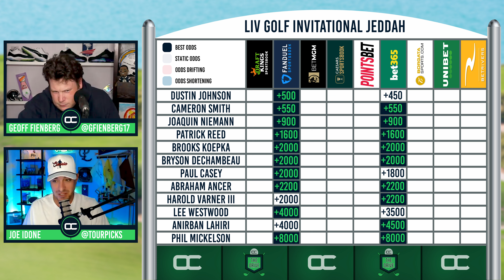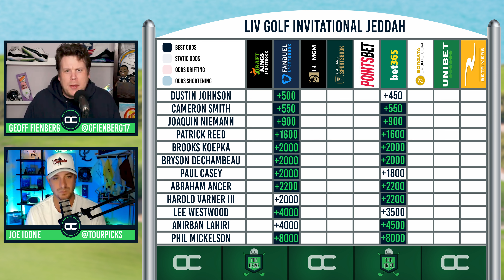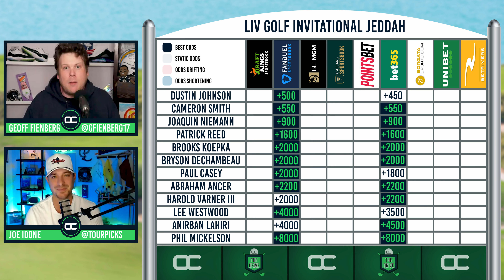LIV Golf Invitational Jeddah Picks and Predictions - "The Drive" with Geoff Fienberg ft. Joe Idone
New Week, New LIV event. Geoff Fienberg and Joe Idone are back to preview the LIV Golf Invitational at Jeddah, including how a familiar course affects their action, where the value is, and the chance an old friend can make a splash.

00:00 Intro
00:42 Evaluating the course
01:05 Top of the Grid
04:00 Mid-table value
07:48 The "LIV Winner's Circle"
10:50 Joe Idone's Hail Mary

Upgrade your inbox. Keep up to date with the latest sports betting news worldwide. Sign up for our FREE daily newsletter